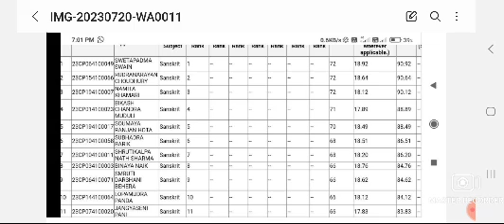Common PG Entrance-2023 Result now available by sams@bsskkeonjhar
BSSK,KEONJHAR